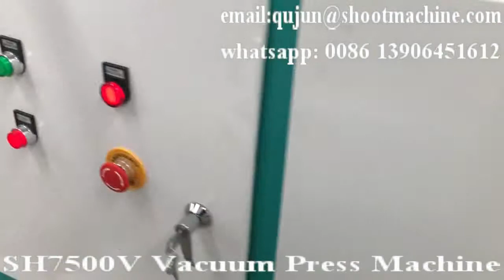SH7500V Vacuum Press Machine